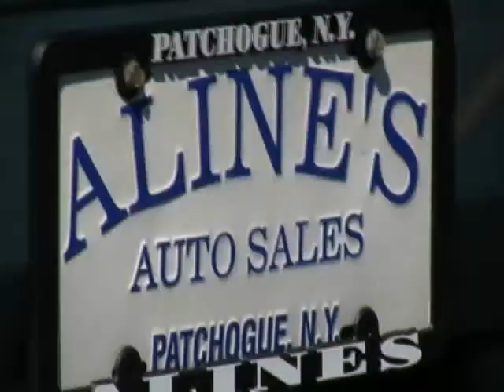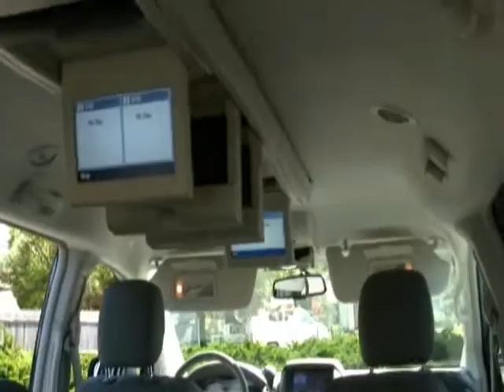Untitled alines video chrysler town country 2008 blue 11225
2008 Chrysler Town & Country Touring
The extra's are awesome, roominess, ride and acceleration. Trust Alines Auto Group to provide you with the right vehicle and vehicle service for the right price.

•  Price $ 26,995
•  9,708 Miles
•  Color Clearwater Blue Pearlcoat
•  Medium Slate Gray/Light Shale Interior
•  6 Cylinders
•  Automatic Transmission
•  Sexy Oreintation
• VIN

412 Medford Avenue (Route 112)